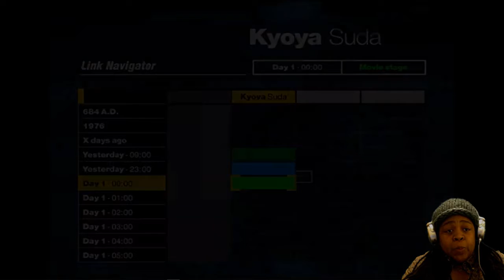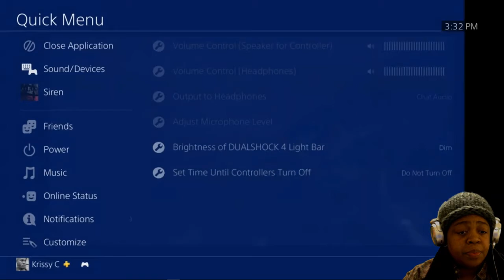I Don't Know What im Doing Siren Pt 1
Just a taste of this Siren game. Cause I'm cheap and I want to be scared.

Also a test of my struggling game set up. Had to keep it short to make adjustments!